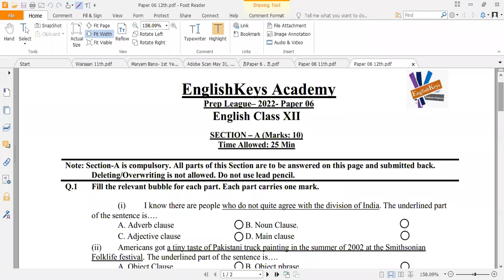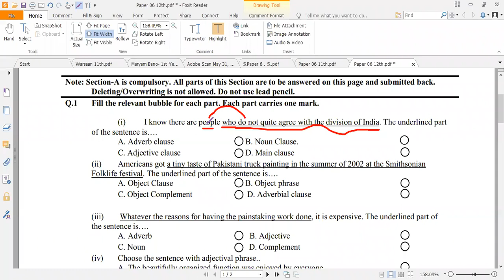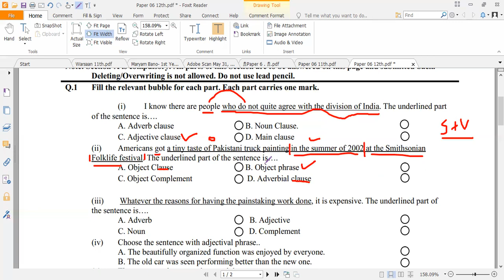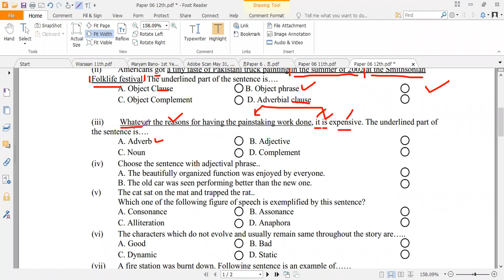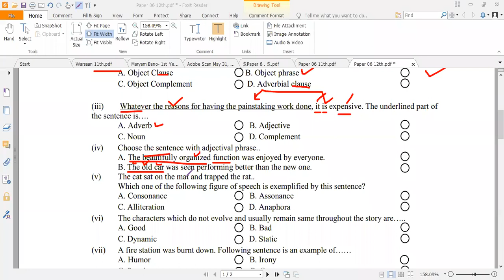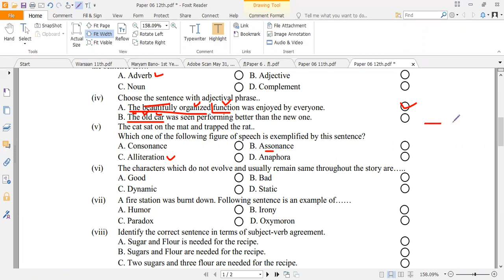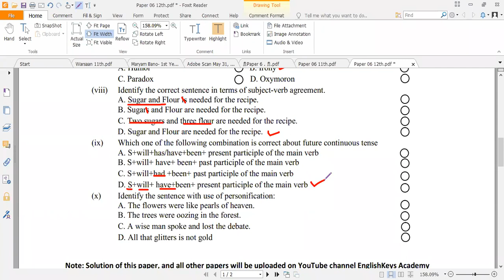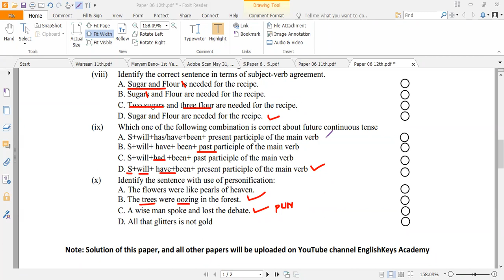11th 12th Fbise English MCQs with Answers (SLO Based English Paper) P.6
Complete analysis of 1st Year 2nd Year English Paper MCQ Portion
Paper 06- EnglishKeys Academy Mock Sessions 2022
In this session, MCQs are discussed. Check the Playlist for Analysis of Ten Complete papers.